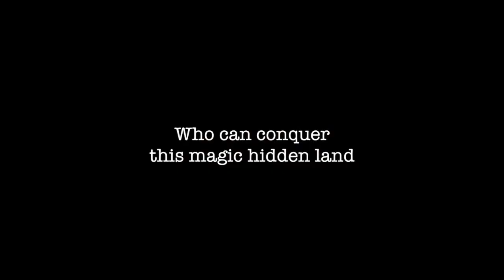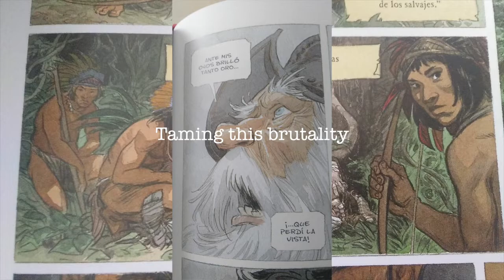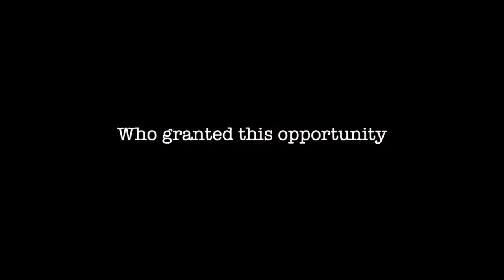Quercunian Camerata. The old man´s tale.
The old man´s tale. Quercunian Camerata.
PONCE
Atc- II